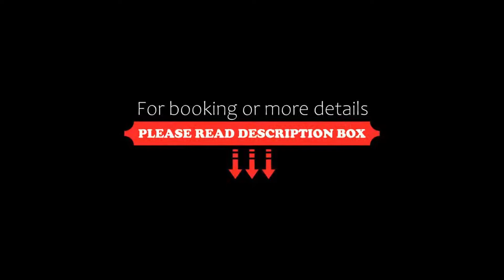Is Benas Country Lodge, San Vero Milis, Italy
About Property:
Set in the peaceful Sardinian countryside, the Country Lodge is just 2 km from an 18-hole golf course. It features its own swimming pool and lush Mediteranean gardens.
Is Benas Country Lodge offers elegant accommodation, decorated in an English-country style. Your room is complete with Satellite TV and air conditioning.
Cool off from the sun in the outdoor pool. You can relax on the terrace, which is complete with sun loungers and umbre...
Property Type: Hotel
Address: Loc. Benetudi, S.P. 10 Strada Mare Putzu Idu IT-09070 San Vero Milis (Oristano) Sardinia - Italy, 09070 San Vero Milis, Italy
Searching For
1. Is Benas Country Lodge - San Vero Milis - Italy
2. Is Benas Country Lodge - San Vero Milis - Italy Address
3. Is Benas Country Lodge - San Vero Milis - Italy Rooms
4. Is Benas Country Lodge - San Vero Milis - Italy Amenities
5. Is Benas Country Lodge - San Vero Milis - Italy Offers and Deals
Audio Credit:
Track Title: Subway Dreams
Artist: Dan Henig